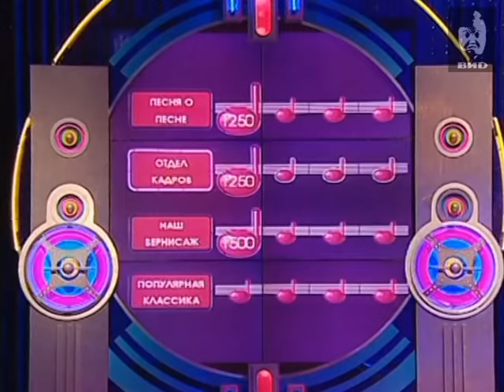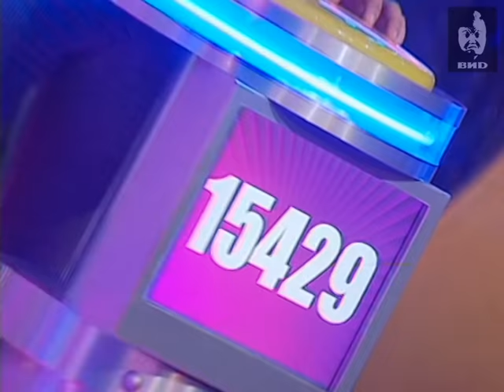Угадай мелодию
Участники: Кашиф Ур-Рахим, Татьяна Мишина, Александр Щеренко.
Победитель Кашиф Ур-Рахим.

Персоны.
В гостях у программы певица Мария Ржевская, песня "Когда я стану кошкой".